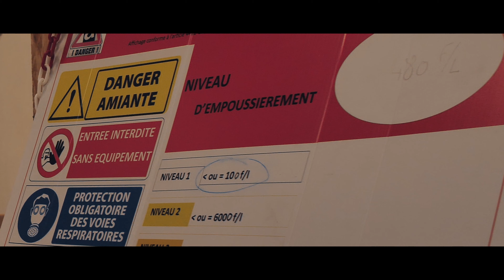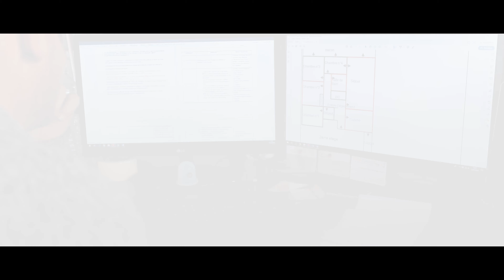Atsi forma'log - Formation Amiante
Client : ATSI
Date : 2019